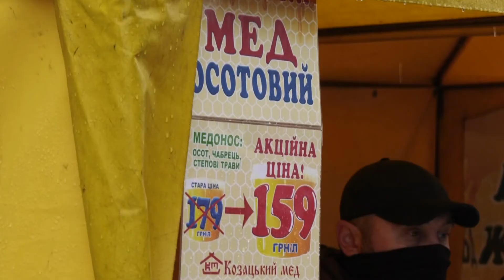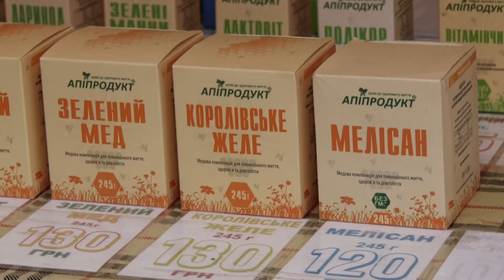Солодкий тиждень у Черкасах: у місті запрацювала ярмарка меду